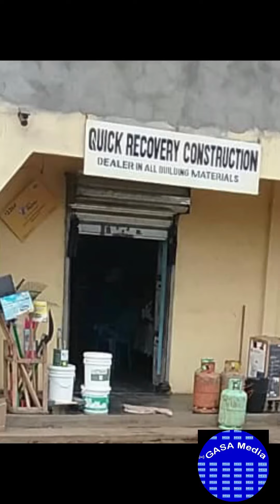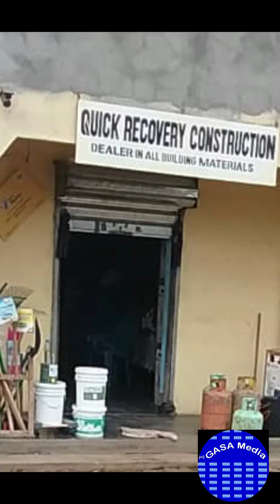For all building supplies, contact Quick Recovery Construction